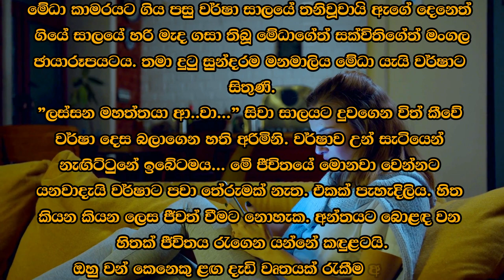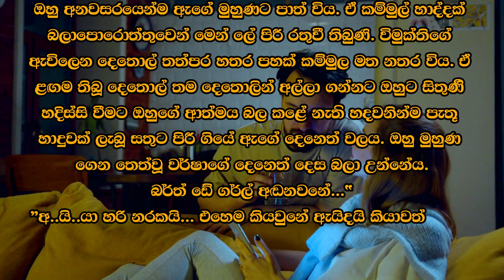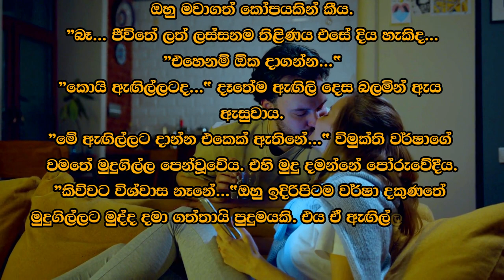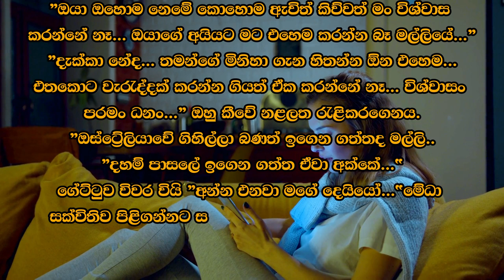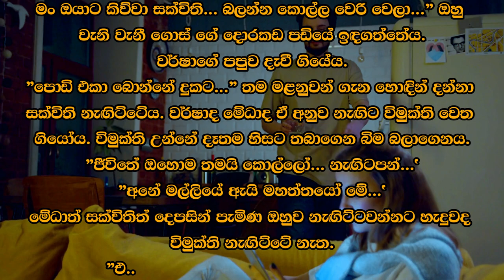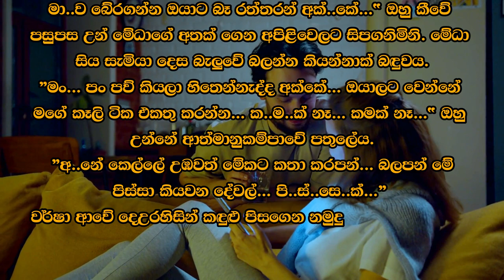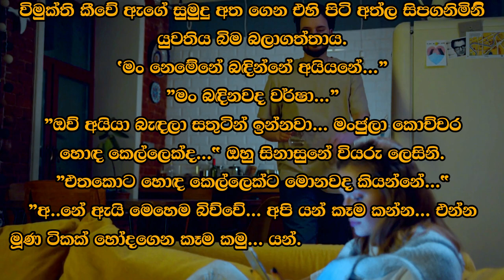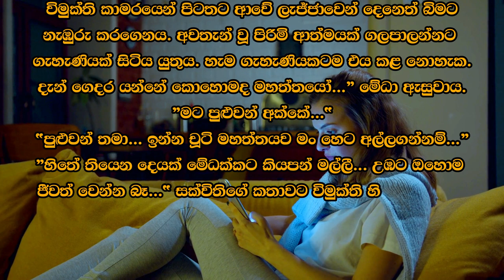❤ වර් ෂා - Warsha 19 ❤ | ඔහු අනවසරයෙන්ම ඇගේ මුහුණම පාත්විය. | VishwaNovels | Sinhala Novels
කතාවෙන් බිඳක්: ඔහු අනවසරයෙන්ම ඇගේ මුහුණම පාත්විය. ඒ කම්මුල් හාද්දක් බලාපොරොත්තුවෙන් මෙන් ලේ පිරි රතු වී තිබුණි. විමුක්තිගේ ඇවිලෙන දෙතොල් තත්පර හතර පහක් කම්මුල මත නතර විය. ඒ ළඟම තිබූ දෙතොල් තම දෙතොලින් අල්ලා ගන්නට ඔහුට සිතුණි.
හදිස්සි වීමට ඔහුගේ ආත්මය බල කළේ නැත. හදවතින්ම පැතු හාදුවක් ලැබූ සතුට පිරී ගියේ ඇගේ දෙනෙත් වලය. ඔහු මුහුණ ගෙන තෙත්වූ වර්ෂාගේ දෙනෙත් දෙස බලා උන්නේය.
බර්ත් ඩේ ගර්ල් අඬනවනේ...
"අයියා හරි නරකයි... එහෙම කියවුනේ ඇයි දැයි කියාවත් වර්ෂා නොදනී.

A bit of the story: He touched her face without permission. Those cheeks were red with blood as if waiting for a kiss. Vimukti's burning lips rested on her cheek for four or five seconds. He wanted to capture the nearest lips with his own.
His spirit did not compel him to hurry. Her eyes were full of happiness after receiving a kiss from the heart. He turned his face and looked into the wet rain eyes.
The birthday girl is crying...
"Brother, it's bad... Varsha doesn't even know why it was said like that.

Time Codes
0:00 - Intro
0:05 - Love Story
13:40 - End